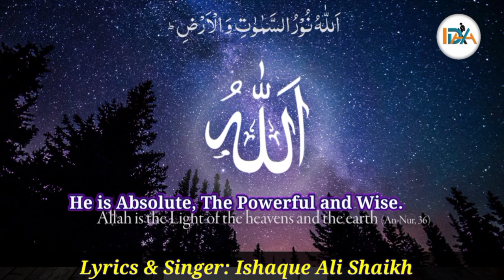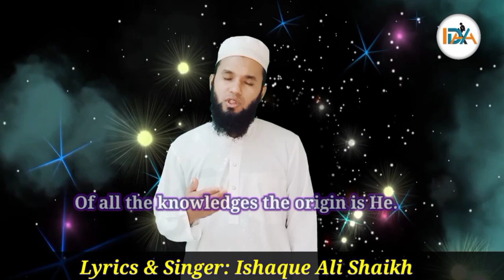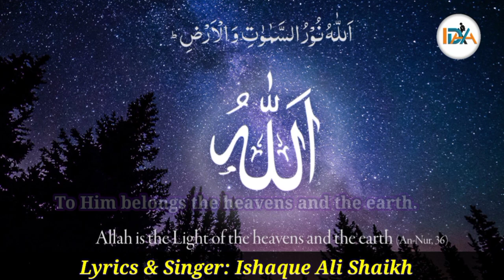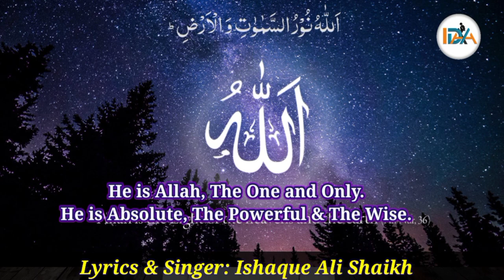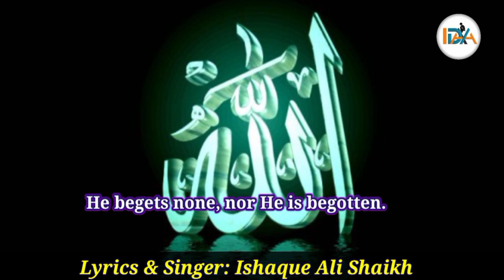He is Allah, The One and Only | Soothing English Hamd | Ishaque Ali Shaikh | Manupuri Naat Singer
Title: He is Allah, The One and Only.
Lyrics: Ishaque Ali Shaikh
Singer: Ishaque Ali Shaikh
Album: Eigi Manglan(2018)
Producer: Abdur Razzaq MM

A production of Islamic Dawah Artists Association(IDAA), Mayang Imphal

This channel (Manipuri Muslim Akhi) belongs to the Islamic Dawah Artists Association (IDAA), Manipur( India). We upload videos of Qirat, Hamd, Na'at, Ma'rifat, Nazm and Qawwali in Manipuri, Urdu and English languages.

IDAA's aim is to preserve the manipuri muslim cultural songs and to spread the spiritual message by means of publication of books on culture and production of cultural songs and broadcasting of islamic programmes.

Manipuri Muslim akhi uploads video of Manipuri Marifat
Manipuri Naat
Manipuri Nazam
Manipuri Muslim
Manipuri pangal
Manipuri Muslim Songs
Manipuri Muslim Singers
Manipuri Qawwali
Yatim oina hourakkhiba
Thaja nangse takhinuba
Ujaning e da nabigi shaktam
Faraba eraigi numitta
Ema Epagi Thamoi Kaihanganu
Dastane Yusuf
Yusuf ki Wari
Manipuri Bayan
Chatlo Hajj Walasing
Saji mama machagi naat
Manzil Mangaduda kari oiruni
Allah gi Rasul Macha nupi
Ishaque Ali Group Naat
Sanagi Thambalni
Islamuddin Santhel
Abdul Aziz Mayang Imphal
Ishaque Ali Shaikh Mayang Imphal
Abdul Gani Mayang Imphal
Tez Khan Lilong
Islao Rahman Lilong
Yakub Ali Foubakchao
Mv. Naeemiddin Lilong
Safiqur Rahman Lilong
Mv. Muheiuddin Lilong
Alhaj Qamaruddin Lilong
Hafiz Khurshid Santhel
Naqib Lilong
Mufti Munish Ahmed Mayang Imphal
Sabir Urup
Mukhtar Urup
Firoz Foubakchao
Abdul Malik Chisti Foubakchao
Dp. Samiur Rahman Mayang Imphal
Abdur Razzaq Moijing